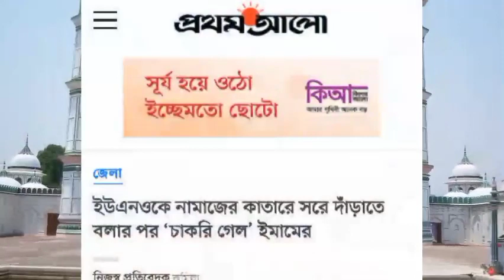কুমিল্লায় ইউএনওকে নামাজের কাতার থেকে,সামান্য সরতেব বলাতে চাকরি গেল ইমামের।